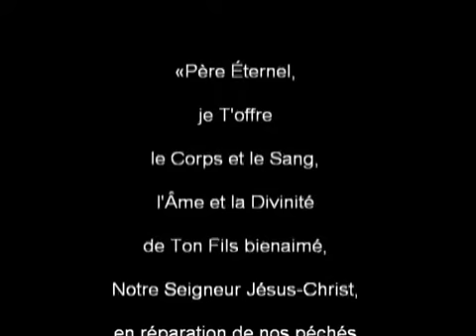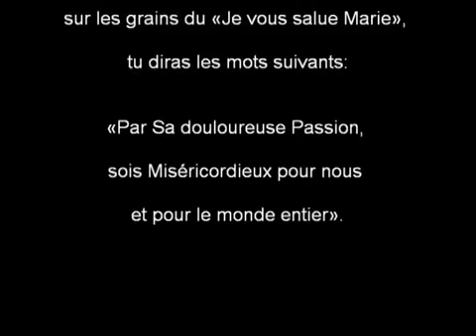Miséricorde divine ( le chapelet de la miséricorde).mp4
Le chapelet révélé par notre Seigneur Jésus à Ste Faustine.

Jésus Miséricordieux prends pitié de nous et du monde entier